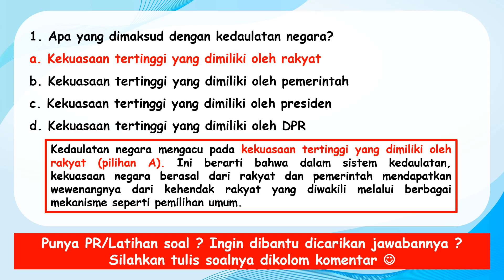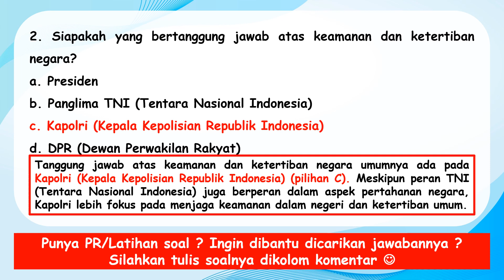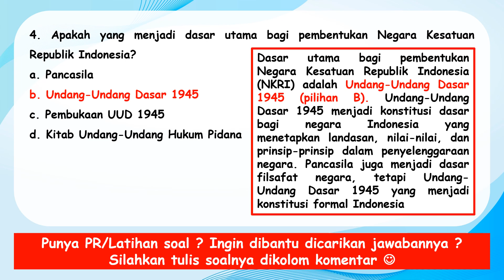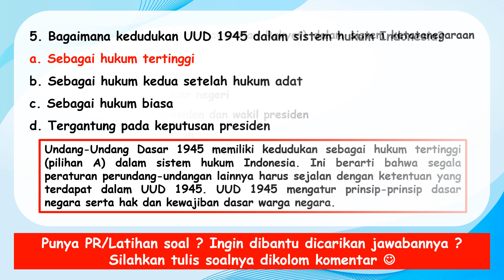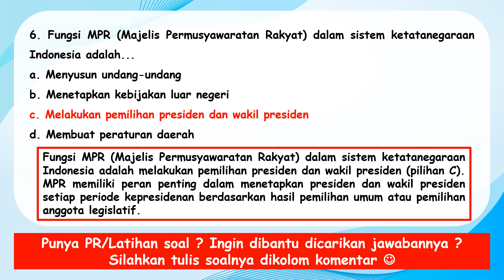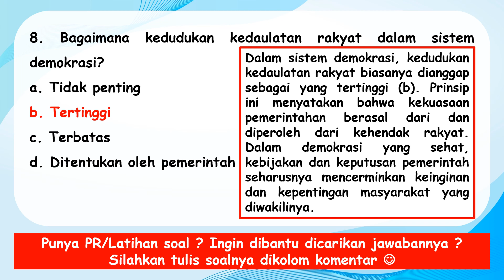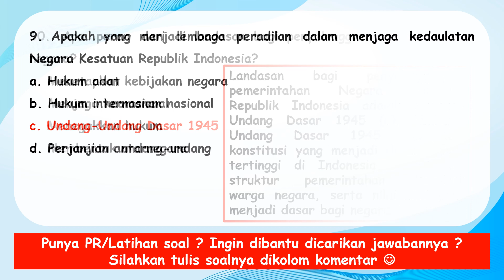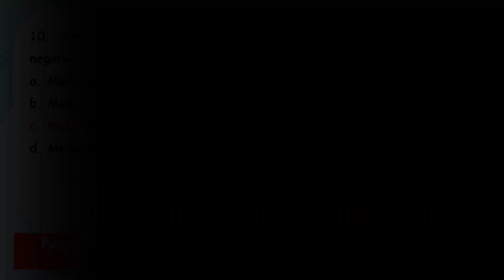Latihan Soal PPKN Kelas 9 KEDAULATAN NEGARA KESATUAN REPUBLIK INDONESIA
Berikut ini adalah Latihan Soal PPKN Kelas 9 KEDAULATAN NEGARA KESATUAN REPUBLIK INDONESIA. Bisa digunakan sebagai Latihan Soal PPKN Kelas 9 KEDAULATAN NEGARA KESATUAN REPUBLIK INDONESIA

sumber Soal  dan jawaban:
Buku PPKN Kelas 9 kurikulum2013
Ruangguru.com